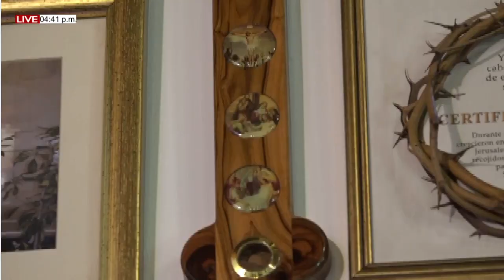DESCALZOS AL AIRE MARTES (1/02/2021)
CONDUCTORA: ISAURA CEDEÑO.